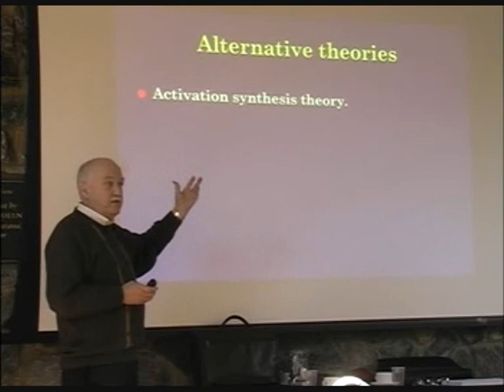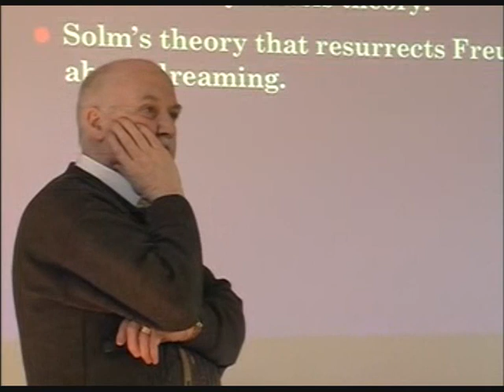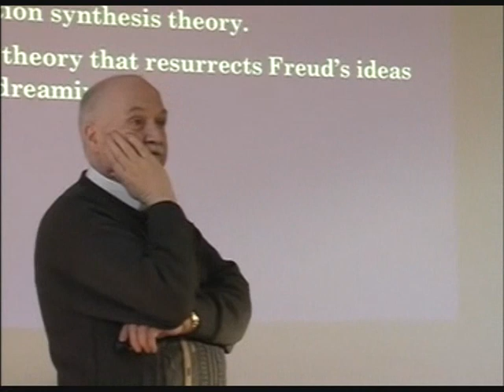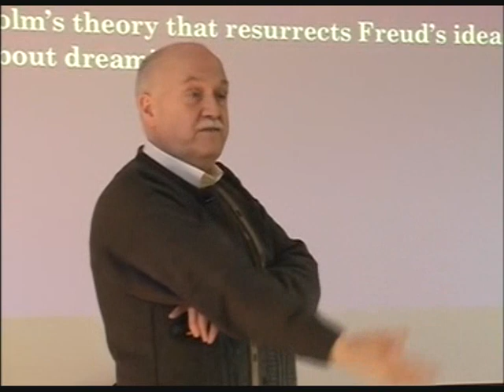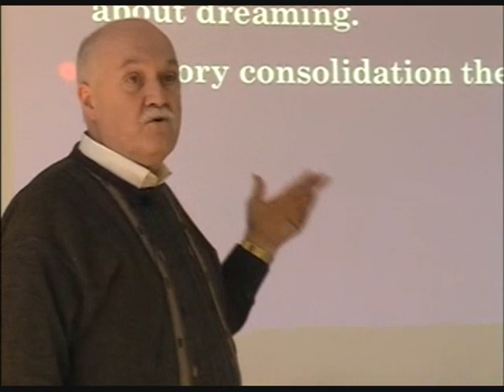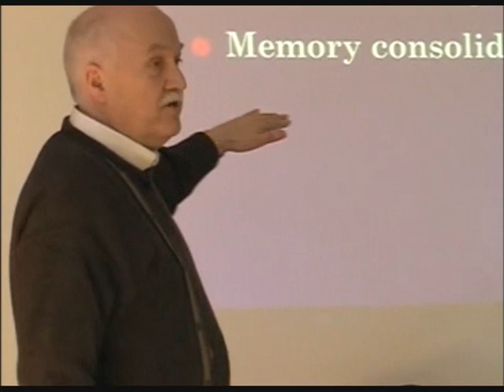Modern theories of dreaming superseded | Human Givens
Irish psychologist, Joe Griffin, describes the three main dream theories competing today, and explains how the expectation fulfilment theory is a better fit for the data than all of them.

For more on why we dream and the expectation fulfilment theory of dreaming

If this makes intuitive sense to you please see our training courses in the human givens approach